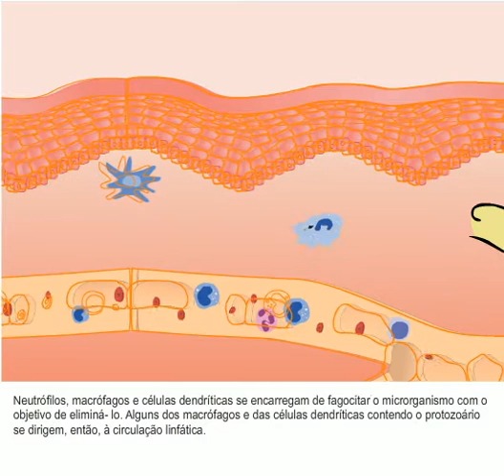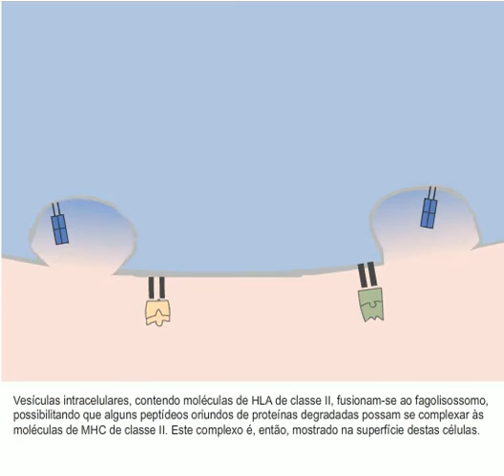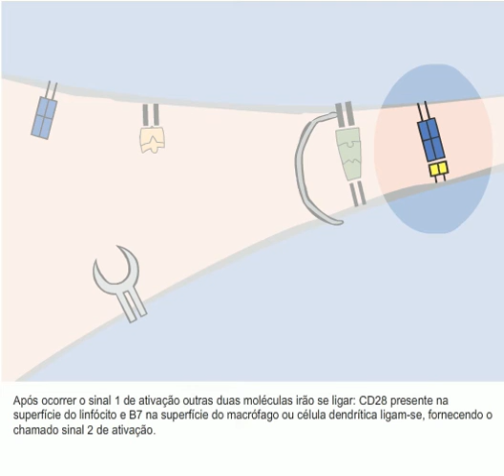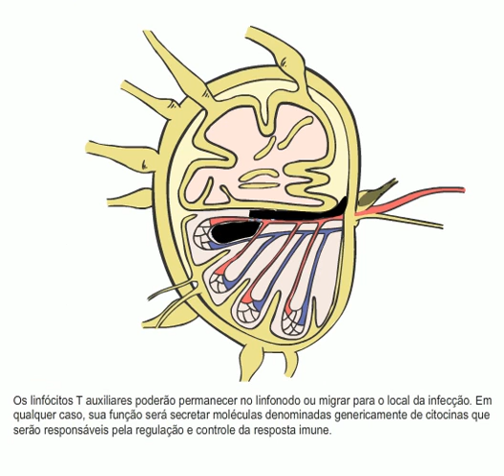Série Ciências Básicas da Saúde - Animação de um processo de ativação de linfócitos T auxilares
Este objeto é uma animação que apresenta as principais características de uma resposta imune adaptativa celular em um ser humano, utilizando como exemplo uma infecção ocasionada pelo protozoário do gênero Leishmania.